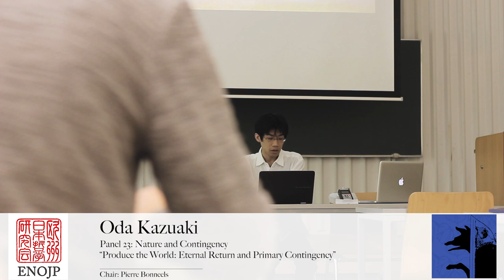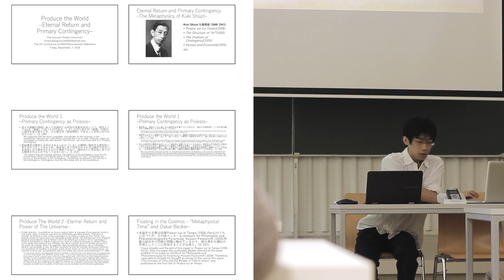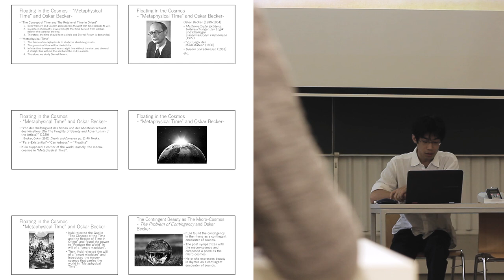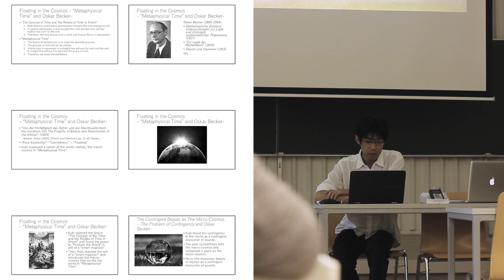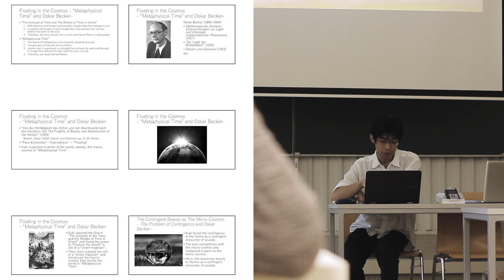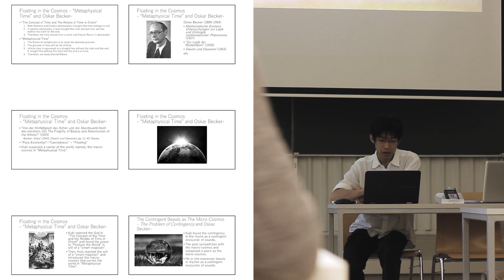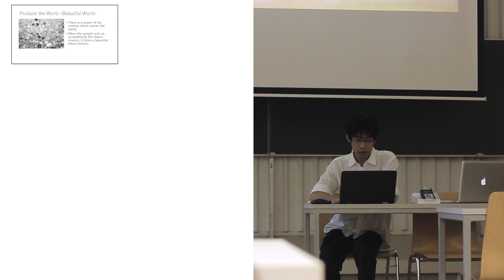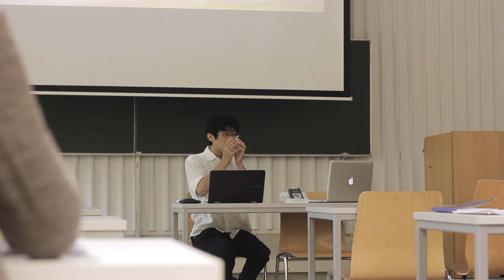Oda Kazuaki - Produce the World: Eternal Return and Primary Contingency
Panel 23: Nature and Contingency

Produce the World: Eternal Return and Primary Contingency

Oda Kazuaki (Osaka University)

The purpose of this presentation is to clarify “Eternal Return” and “Primary Contingency” in the metaphysic of Kuki Shūzō (1888–1941). We focus on the side of “Produce the world” of both concepts. “Eternal Return” is the idea which the universe is in a circle movement and repeats the exactly same universe infinitely. We find it all over the world. It is famous that Greek philosophers like the Pythagoreans and Nietzsche advocate it in western philosophy. Kuki takes their ideas in his consideration and composes his own “Eternal Return” by referencing eastern thought like Indian philosophy and Buddhism thought, and phenomenology which he studied under Husserl, Becker and Heidegger. He gives a lecture titled “La notion du temps et la reprise sur le temps en Orient” in 1928 at Pontigny in France. It is the first presentation on “Eternal Return”. He introduces the spiritualism of Indian and Buddhism philosophy and argues that the desire/will of a man creates the time/universe. The Buddhists practice asceticism for Nirvana and try to cut off the desires. But Kuki is an existentialist and defends the desire and will. He argues that we should desire “Eternal Return” and produce the exactly same universe infinitely. He tries to weave eternity into instant through “Eternal Return”. He adds infinitude to “now” and expresses philosophy which puts stronger emphasis on instant. He uses pessimistic eastern philosophy and presents the philosophy of life. But Kuki is caught in the solipsism in the lecture because he adopts the extreme spiritualism. Kuki writes a paper titled “Metaphysical Time” and deals with “Eternal Return” again in 1931. He reduces the references to eastern thought and waves away the extreme spiritualism in the paper. He introduces the concepts like “Para-existence” and “Carriedness (Getragenheit)” from the philosophy of Oskar Becker who is one of the most important student of Husserl. Becker argues that Da sein is carried like stars on the celestial sphere. Kuki takes Becker’s idea into account and dismisses the strong subject which produces the universe. He revises his philosophy and starts to think the force of the world which carries us. Kuki argues that the genesis of the world is “Primary Contingency” in The Problem of Contingency (1935). We find that there are 2 characters in “Primary Contingency”. The first one is the unknowableness. Kuki thinks that we cannot know the ground of the existence of this world. The second one is the motivating power of human beings’ actions. Kuki thinks that the driving force to produce the world is “Primary Contingency”. In short, we find both otherness and subjectivity on “Primary Contingency” like “Eternal Return”. Kuki resolves the contradiction between subjectivity and the force of the world through the concept of “Nature” as the harmony between human beings and the world. He presents the philosophy of approval which the conflict between the individual and the world is settled.

This talk took place at the forth annual conference of the European Network of Japanese Philosophy [ENOJP], 5 – 8 September 2018, Universität Hildesheim, Kulturcampus Domäne Marienburg, Germany.